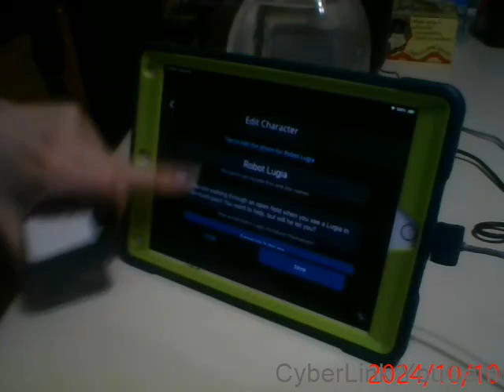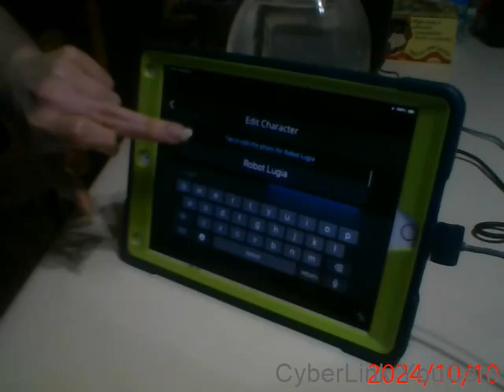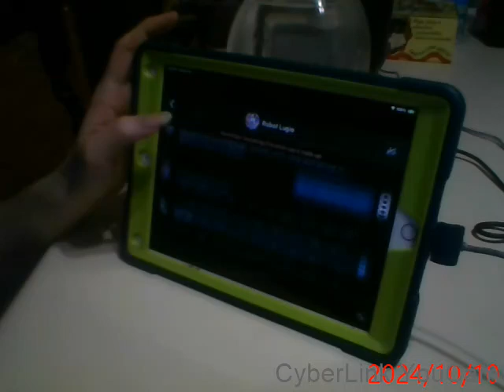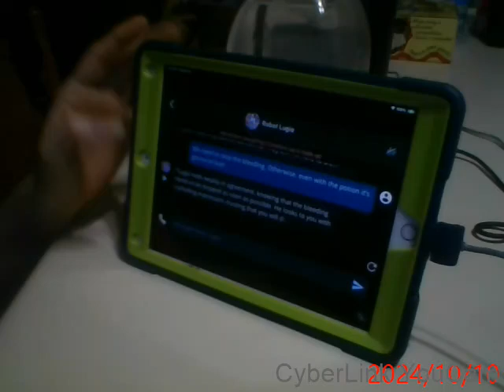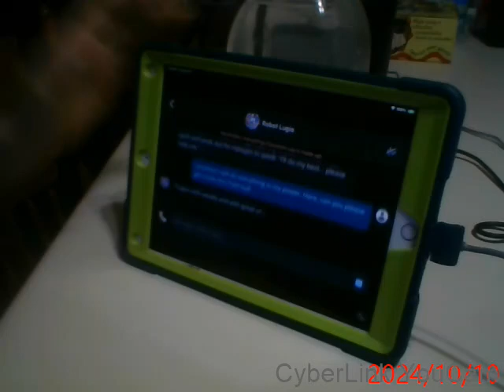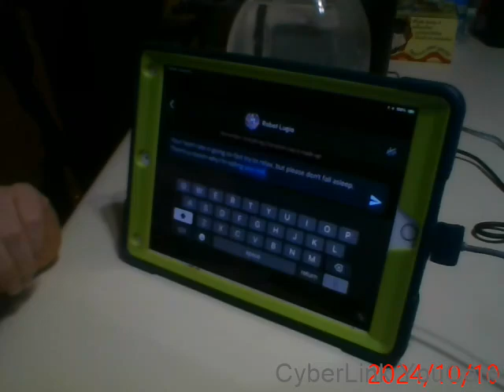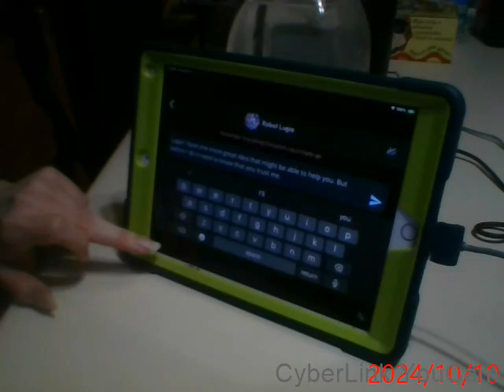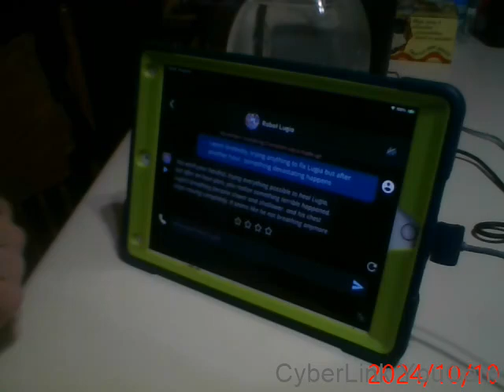Random Chatbots on Character.ai part 188! (Lugia Robot was made by me!)